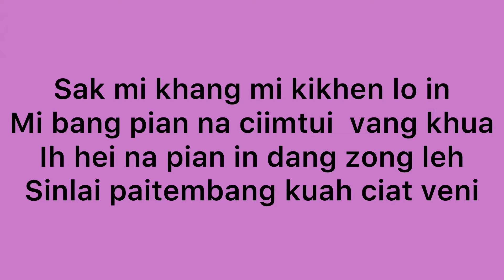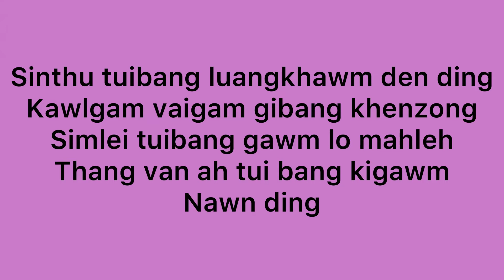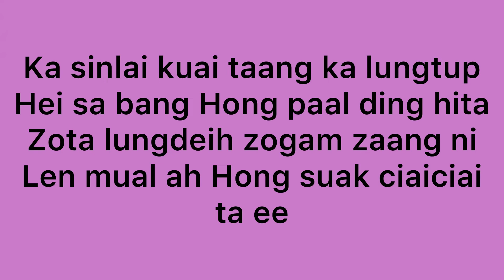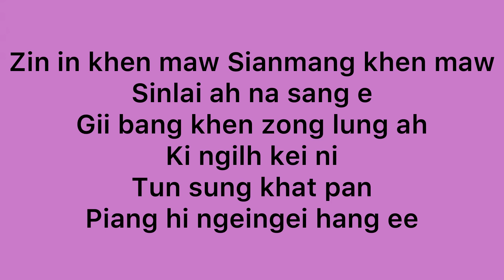Zomi song // Tun sung khat pan//